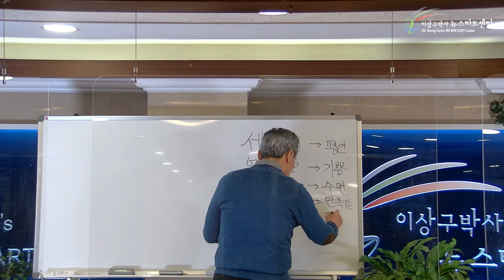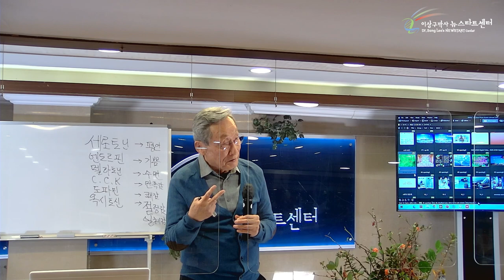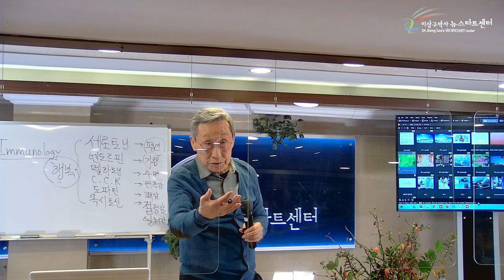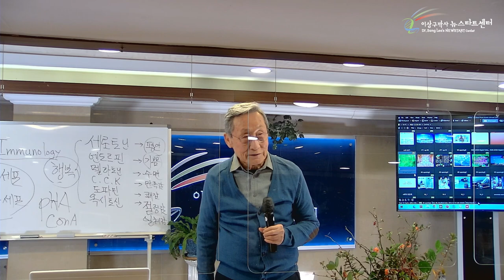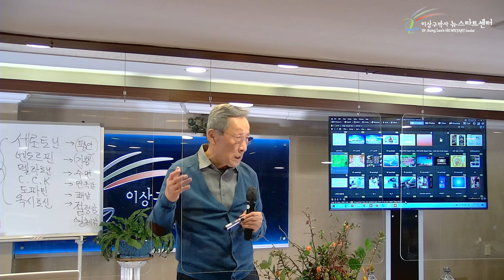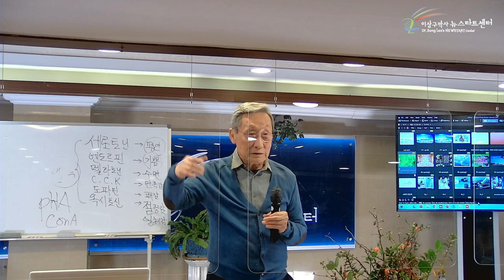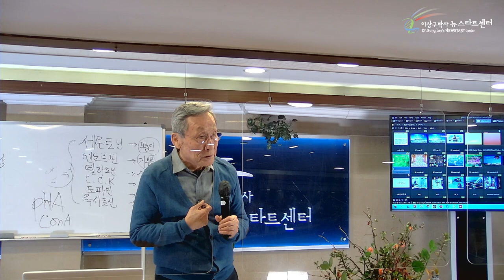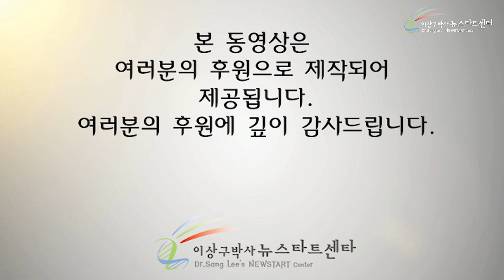[17강] 쾌락이 행복인가?